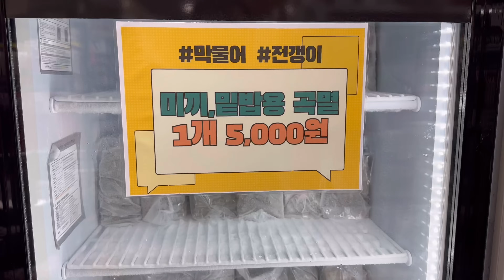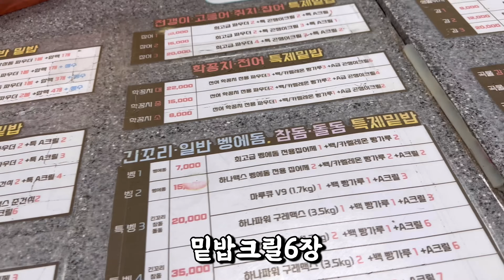지금 여기는!! 맛있는 녀석들이 쏟아지고 있습니다 난리났다 난리났어! “엘보 주의”